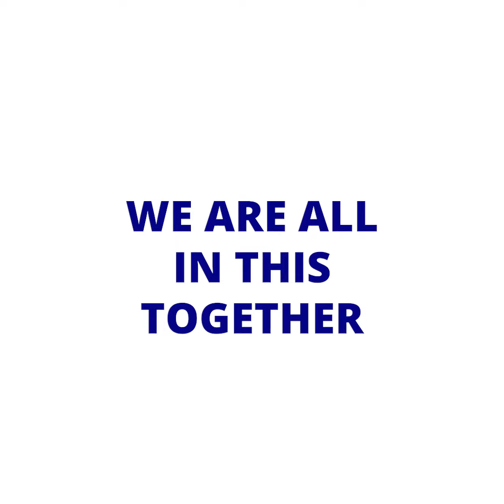PCAHA Pass the Puck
Check out the PCAHA Pass the Puck video!